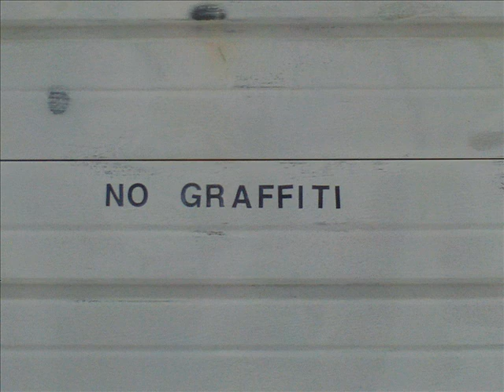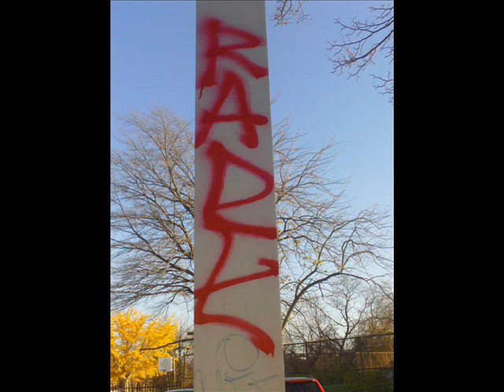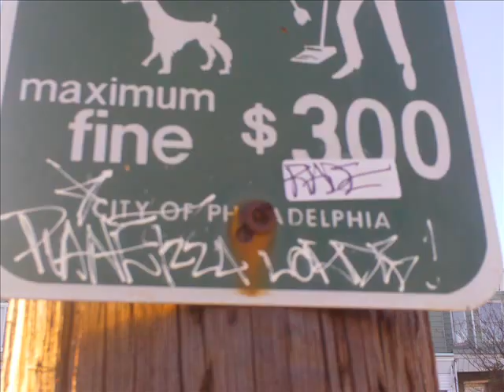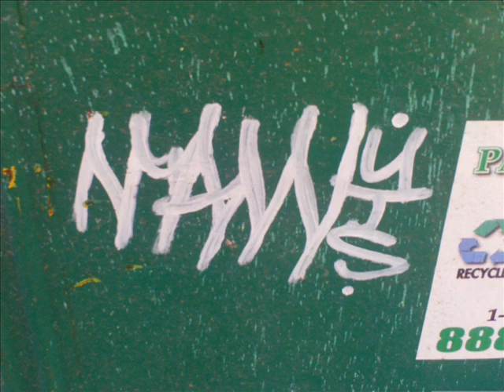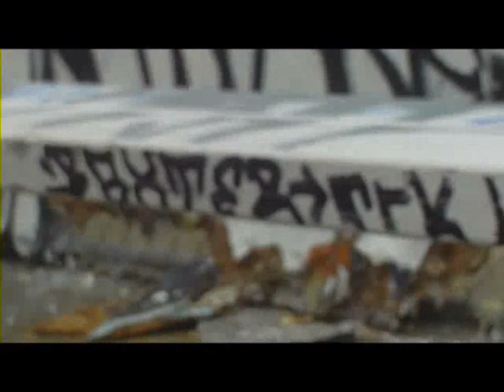Some People Hate - Indy 500 feat. Oschino and Sparks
one of my favorite underground tracks from Philly rapper Indy 500... Peedi Crakk's partner. I could never find it on here, so I posted it for y'all. Enjoy.